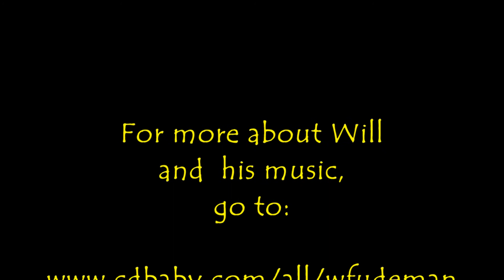Some Turkish Coffee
Will Fudeman's song "Some Turkish Coffee" gives voice to two very different men who express their thoughts about one another. Will's omniscient narrator voice then places the characters in the song in context.  Enjoy!